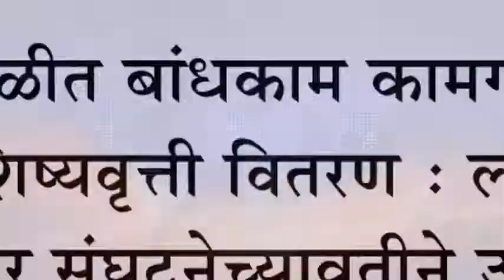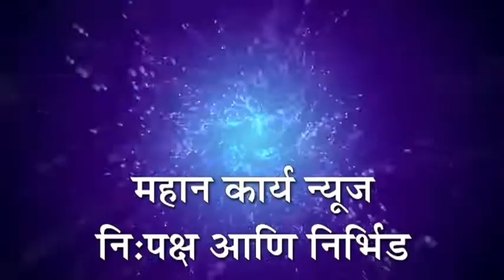कोगनोळीत बांधकाम कामगारांच्या पाल्यांना शिष्यवृत्ती वितरण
कोगनोळीत बांधकाम कामगारांच्या पाल्यांना शिष्यवृत्ती वितरण : लाल बावटा कामगार संघटनेच्यावतीने उपक्रम